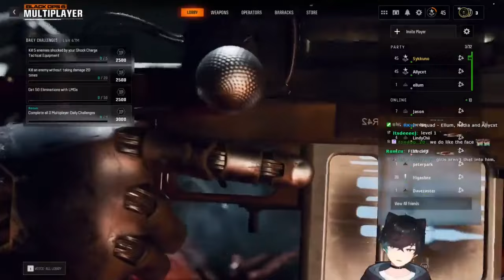Sykkuno plays Call of Duty: Black Ops 6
Streamers on the video: Sykkuno